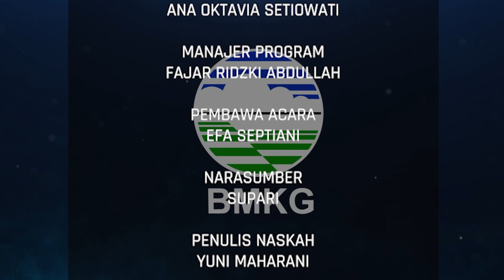WEATHERCAST EP. 7 - HUJAN LAGI, LA NINA LAGI? Kondisi MUSIM saat ini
Kepala Badan Meteorologi, Klimatologi dan Geofisika (BMKG) telah mengeluarkan siaran pers (press release) mengenai Prakiraan Musim Hujan 2022/2023 yang menyatakan “La Nina akan bertahan hingga akhir 2022, sebagian wilayah Indonesia akan mengalami musim hujan lebih Awal”.

Weathercast Episode 7 kali ini akan membahas bagaimana kondisi musim saat ini, serta dampak La Nina untuk wilayah Indonesia.